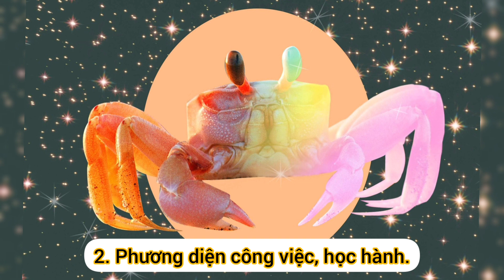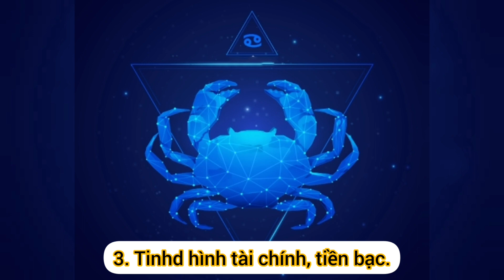Tử vi cung Cự Giải năm 2022: Cuộc sống sung túc vì vừa tiết kiệm lại vừa biết đầu tư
Tử vi cung Cự Giải năm 2022, đánh dấu những bước tiến vượt bậc về tài chính của bạn. Tuy nhiên, mọi việc không hoàn toàn dễ dàng, bạn cũng phải tập trung vào mục tiêu, và đòi hỏi cả sự kỷ luật cần thiết.